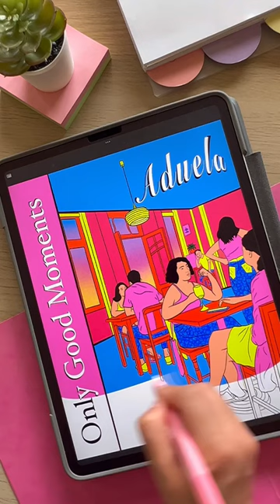Digital Painting💙 Art Reel Ideas + Instagram Reels | Art TikToks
In this video, I show my digital painting  👉Art Reel Ideas + Instagram Reels + Art TikToks

Use this video as a template for your next Art Reel! I use the InShot App for my Instagram Reels and my Art TikToks, I totally recommend it!